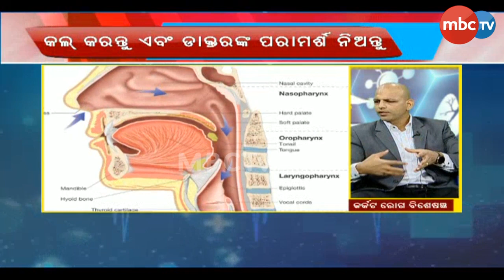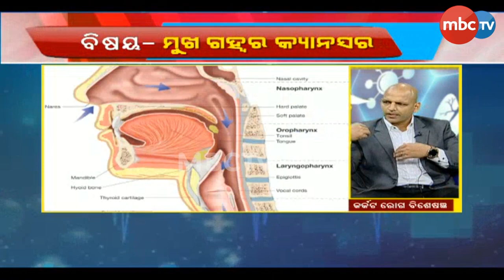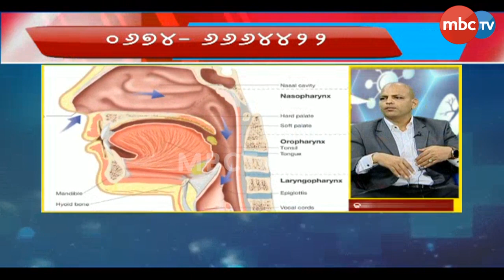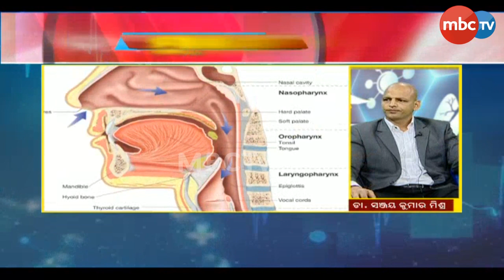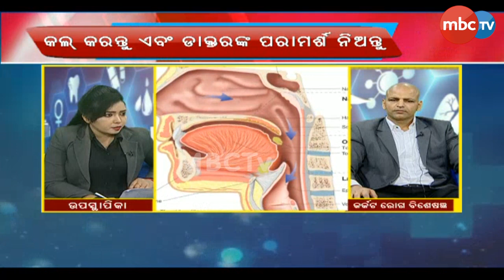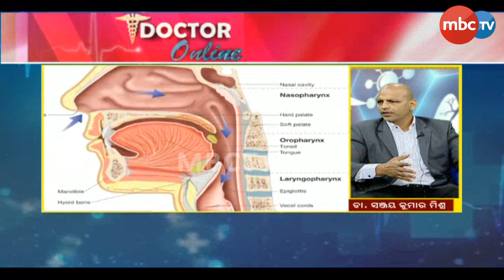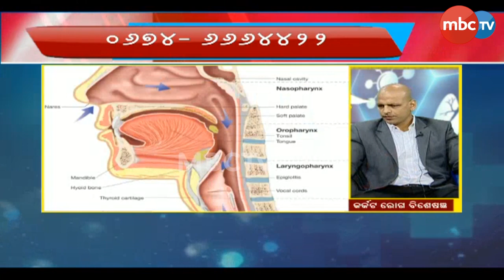Oral cavity cancer : Symptoms and Treatment in Odia | Dr Sanjay kumar Mishra | Doctor Online | MBCTv